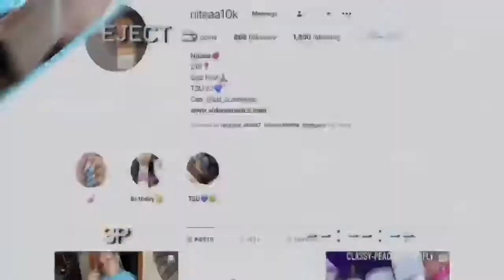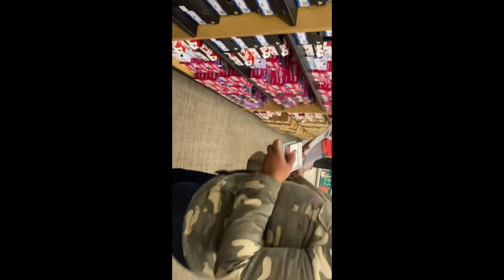Black Friday Madness!! (Almost Fought)